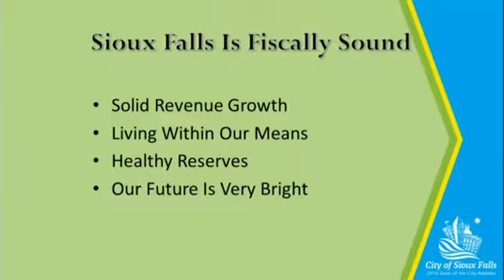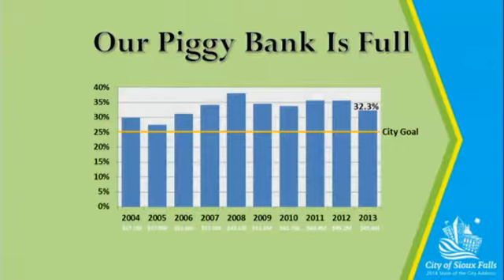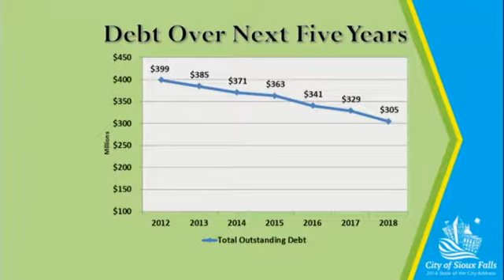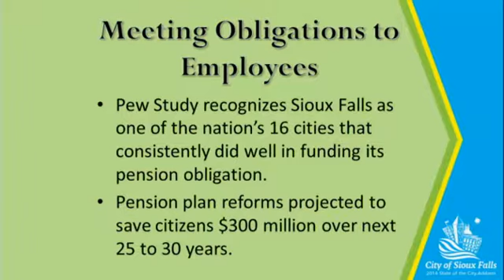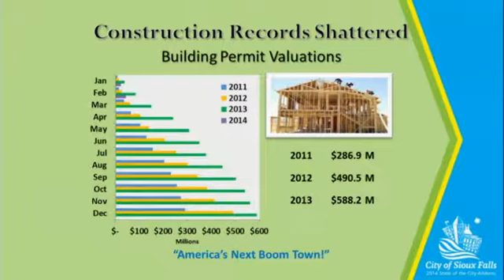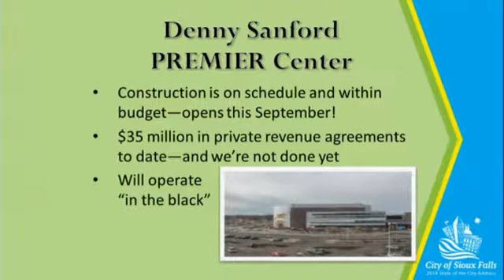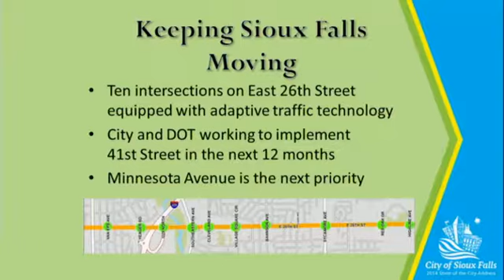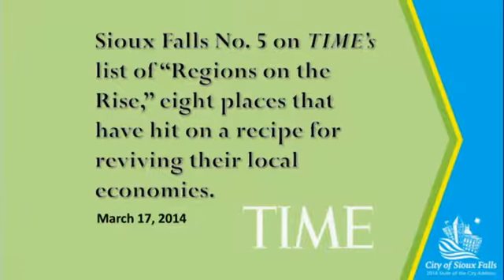2014-03-26 Sioux Falls Special Meeting - 2071